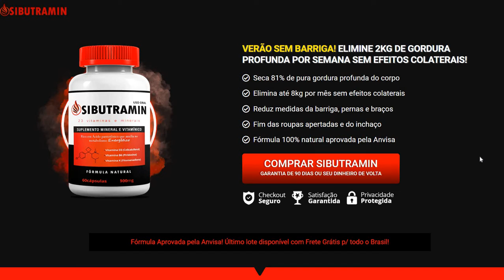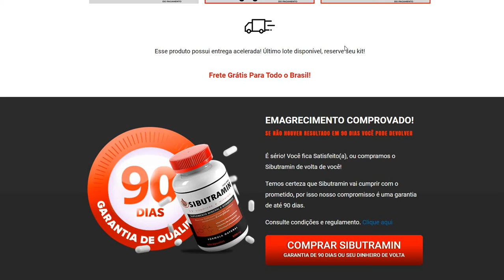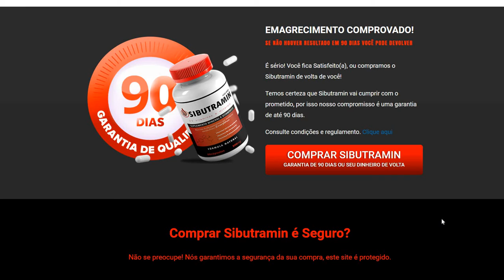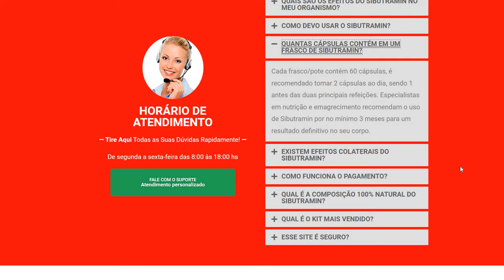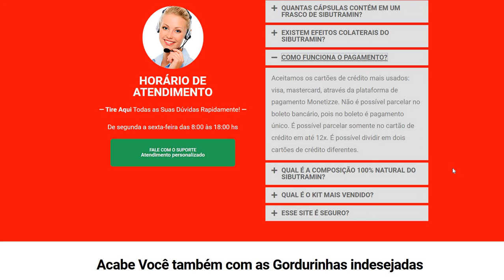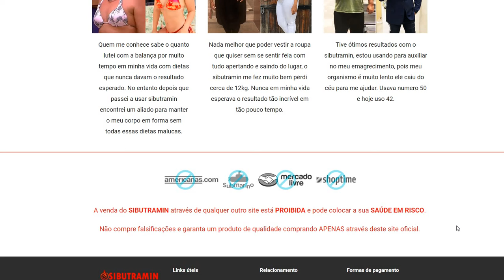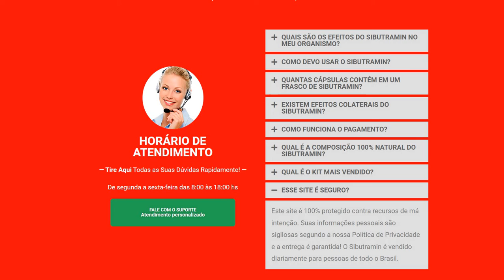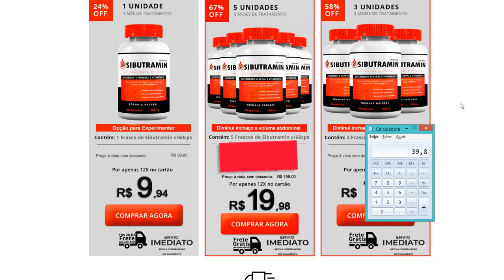SIBUTRAMIN ® Original: Emagrecedor Confiável que Funciona, Emagrece Mesmo - Avaliação e Site Oficial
Sibutramin é um Emagrecedor que Funciona Mesmo, é Confiável, e lhe ajuda a Perder Peso de Forma 100% Natural.

O mais importante, é que Sibutramin é aprovado pela Anvisa, e seus 23 Vitaminas e Minerais são têm contra indicação, portanto é um Suplemento que qualquer pessoa pode tomar para perder peso, gorduras, e reduzir celulite.

Mais de 50 mil clientes já comprovaram, que Sibutramin emagrece mesmo, ou seja, é bom de verdade!

Através do Site Oficial (link acima), você compra o Sibutramin Original, com preço extremamente baixo, ao adquirir mais de 1 unidade, com descontos incomparáveis, vale a pena!

Sibutranim Original não é vendido em sites como Mercado Livre, Amazon, entre outros, portanto, se você quer adquirir o Produto Original, e Realmente perder peso de verdade, acesse o site oficial acima, e em poucos meses, você chegará ao peso desejado!

Dúvidas sobre o Produto? Clique no link acima, e acesse o Site Oficial, onde você pode entrar em contato via WhatsApp, para tirar suas dúvidas!

Ou, se preferir, escreva abaixo, nos comentários, quais as suas dúvidas, e lhe responderemos.